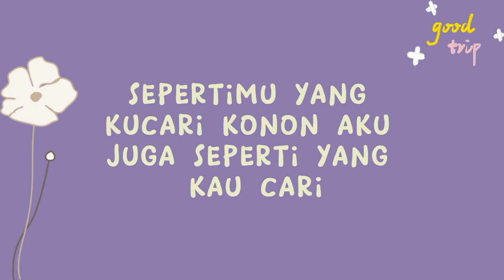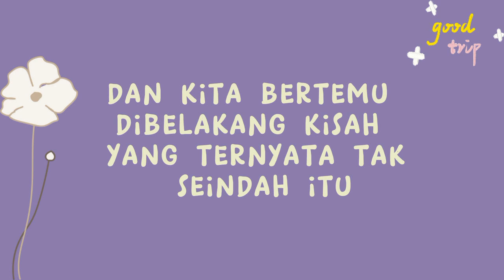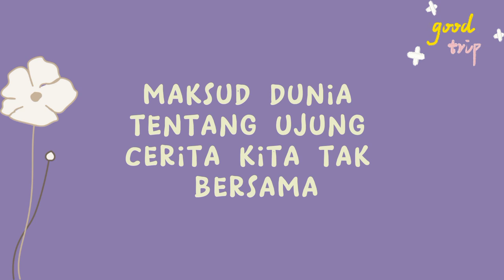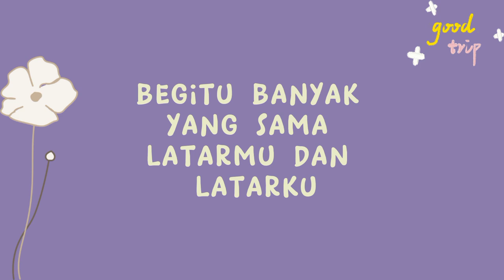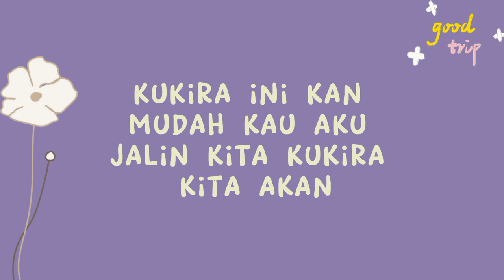HatiHati dijalan Tulus lirik cover by Mitty Zasia